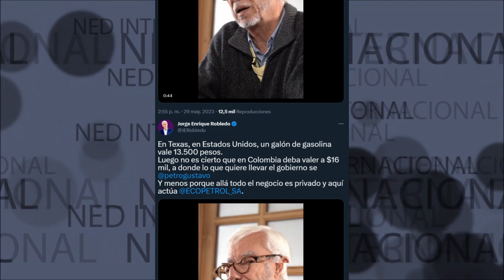🚨 UNA NUEVA PRUEBA DE QUE ES FALSA LA AFIRMACIÓN DEL GOBIERNO PETRO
En Texas, en Estados Unidos, un galón de gasolina vale 13.500 pesos.
Luego no es cierto que en Colombia deba valer a $16 mil, a donde lo que quiere llevar el gobierno de ⁦petro gustavo. Y menos porque allá todo el negocio es privado y aquí actúa ⁦ECOPETROL_SA⁩.
Jorge Robledo